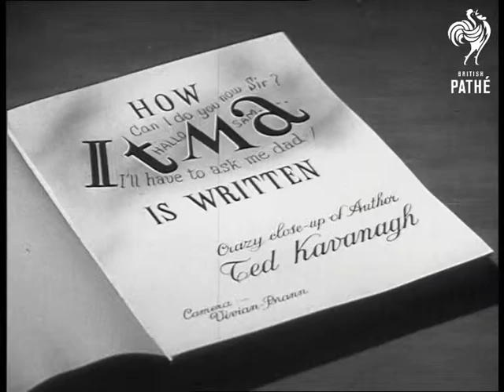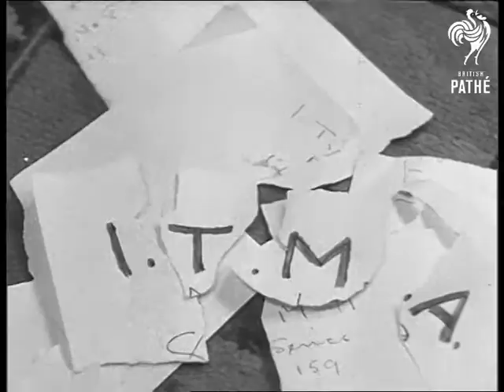How Itma Is Written (1945)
Item title reads - How ITMA is written. Crazy close-up of author Ted Kavanagh.

Location of events unknown, somewhere in England.

M/S as Ted Kavanagh walks in snow in his garden. His wife throws scraps out of the  window for the birds and he eats some.  He picks a lemon from a tree, gets a shovelful of coal and takes it indoors. He sits down to answer the telephone then warms his hands on the fire.  He sits down to write and takes some snuff, he types with one finger then puts the typewriter aside. M/S as he looks at his mail then listens to the wireless, with dials which read hot and cold. He tries to get inspiration for this week's show by writing the title. He tears it up then throws it on the floor. C/U as he winks at the camera.
 FILM ID:1209.14